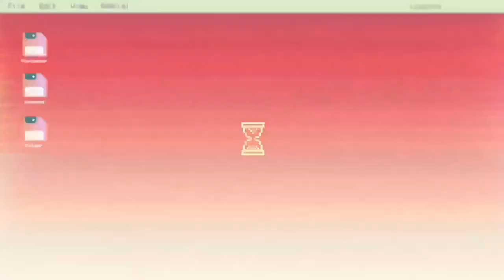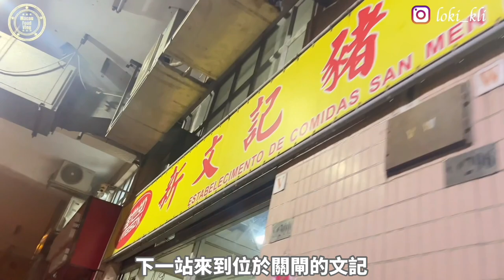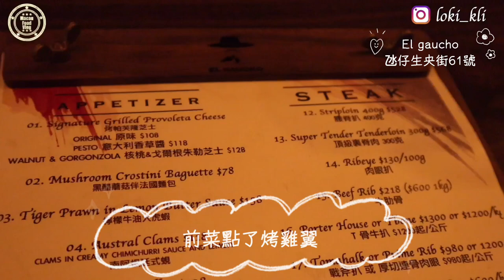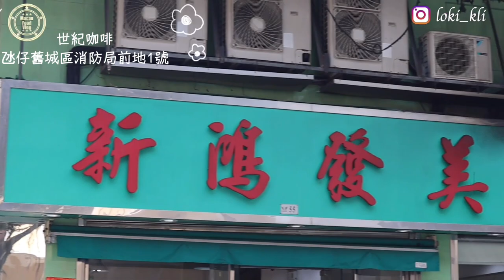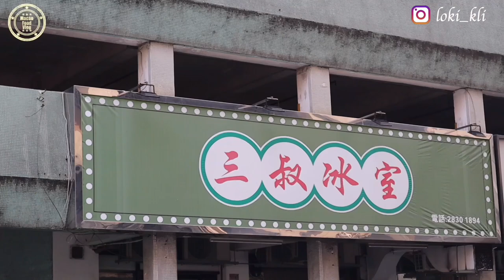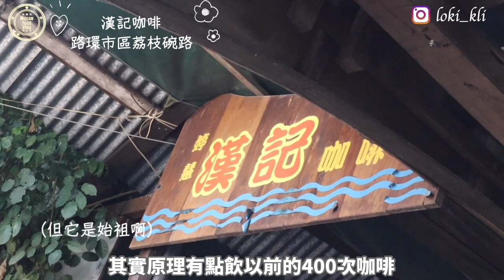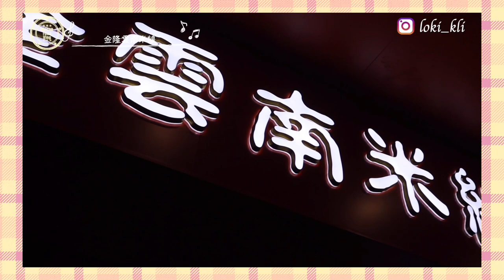【澳門必吃(EP2)】只有本地人吃的豬扒包！隱世手打咖啡、世一葡撻、炸豬扒面｜Macau Vlog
以下為影片所提及的餐廳（不按次序排列）
🚩永安咖啡室
🚩新文記
🚩三叔冰室
🚩新鴻發
🚩金隆雲南米線
🚩世紀咖啡
🚩El gaucho
🚩胖老爹
🚩安德魯
🚩漢記
🚩橋記